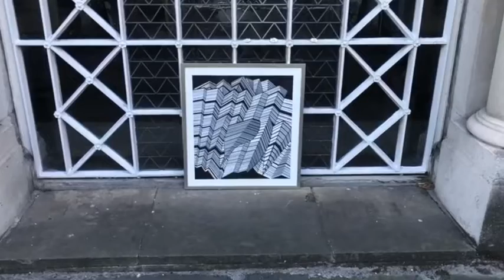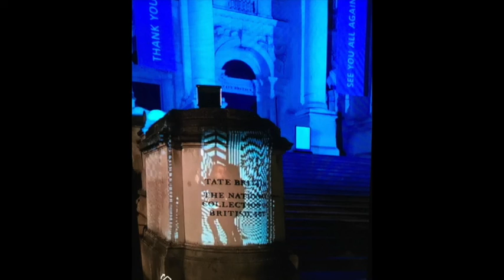Tate Briton Exhibition May 2020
Lockdown 2020 gave me the illigimate opportunity to borrow the beautiful top of stairs and two wings of the Tate Britain to exhibit a collection of my works.
A very Covert operation that I really enjoyed.